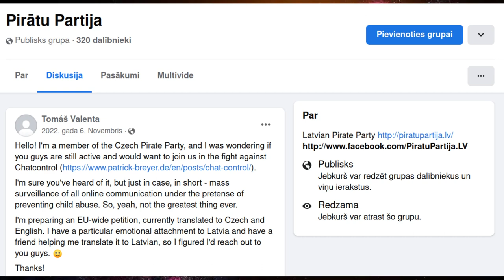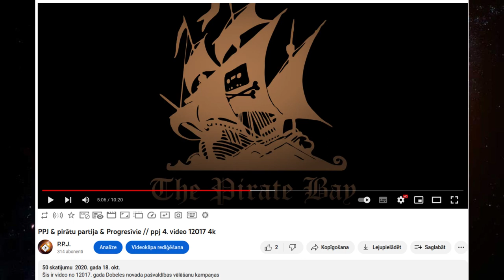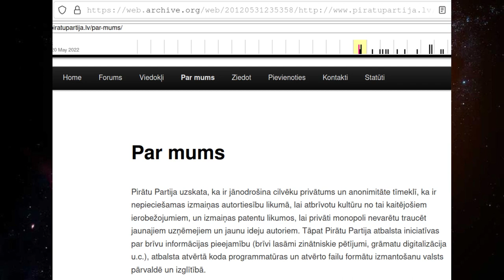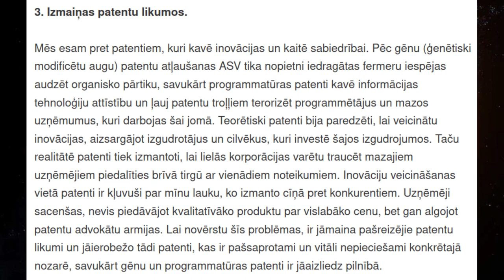Latvijas pirātu partijas 1.0 nāve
Pirms 13 gadiem izveidotās pirātu partijas mājaslapa vairs nav aktīva un attiecīgais domains ir atkal brīvs. Ar šo pavērsienu var pamatoti apgalvot, ka Latvijas pirātu partīja 1.0 ir beigta. Tas gan nenozīmē, ka atbalsts pirātu partiju kustībai Latvijā ir pazudis un neviens neko nedara. Gluži otrādi- pirātu partija 2.0 pastāv Progresīvo pirātu Jumjniecības formātā un turpina ņemties.

mūzikas avots:

Andromedik & Pirapus - Ride or Die (ft. Indy Skies) [NC